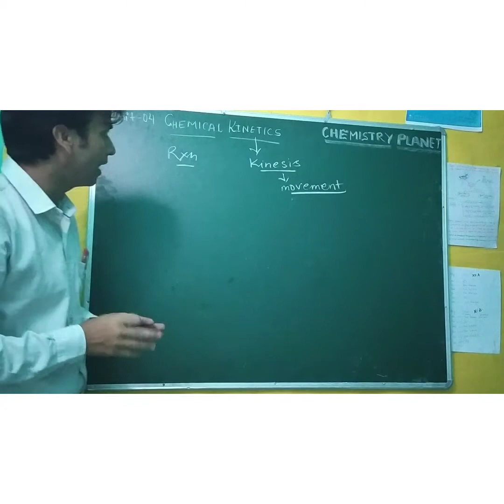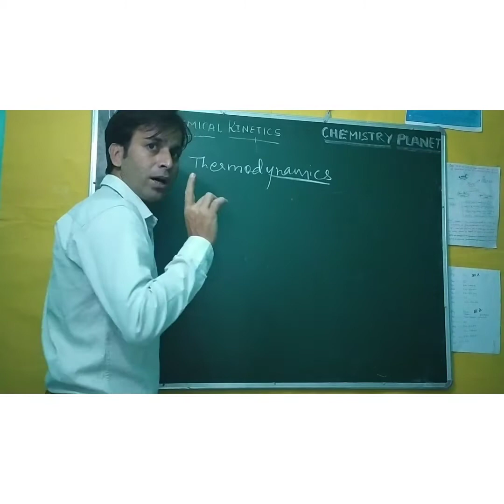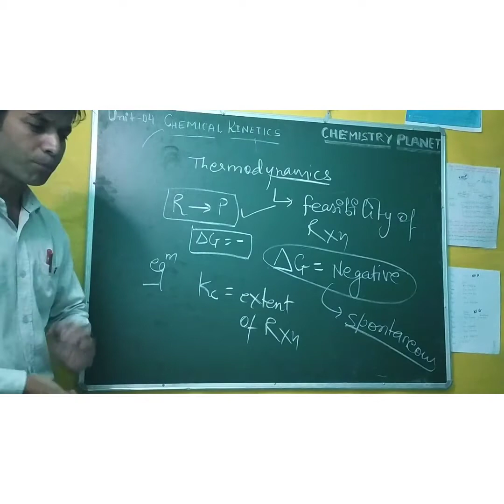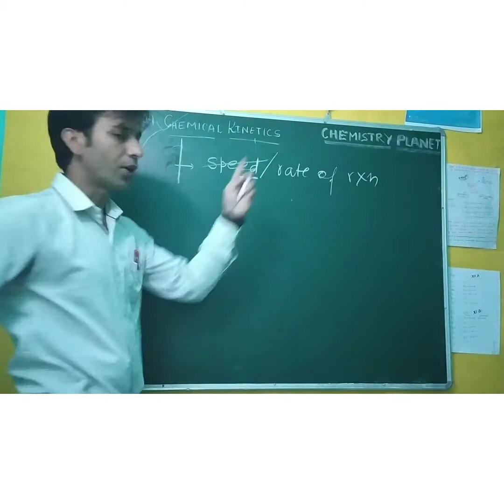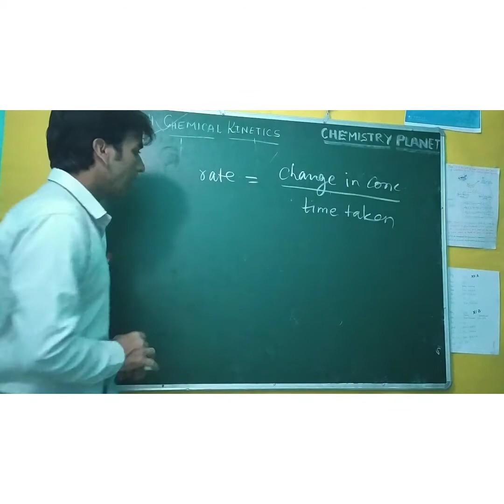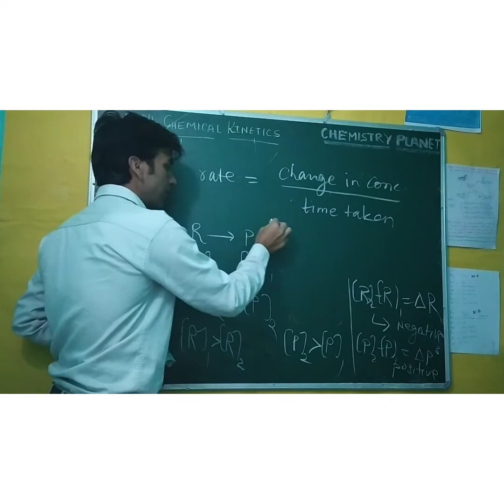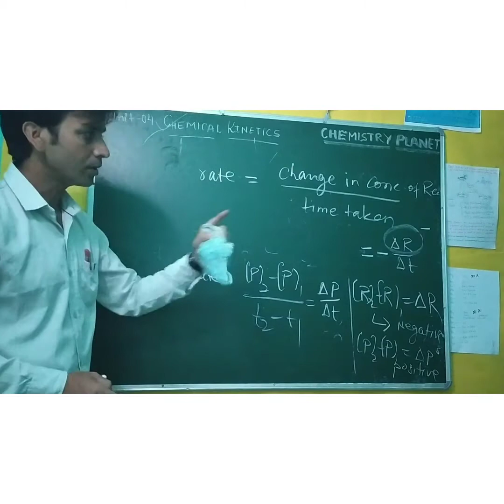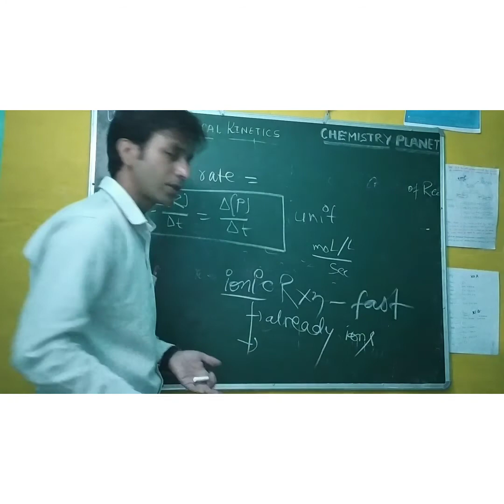Chemical Kinetics lect.01